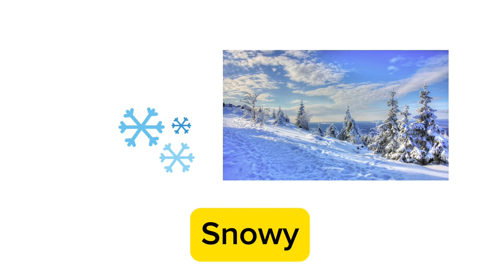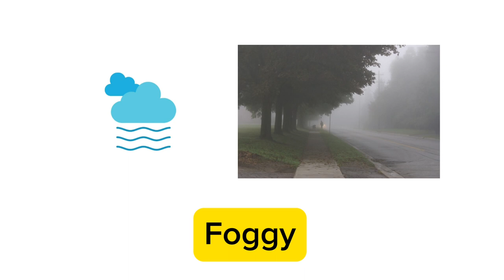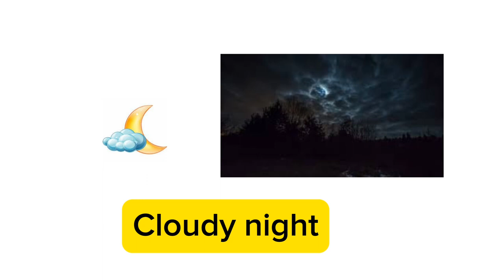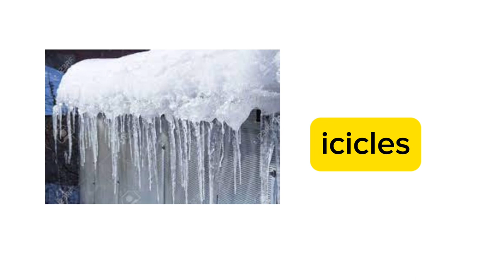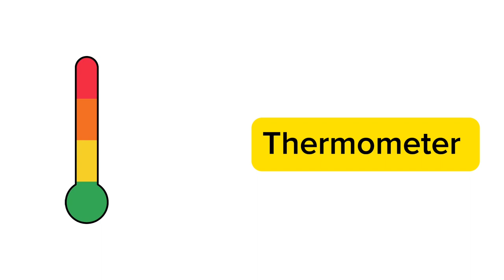learn english weather vocabulary | English practice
Weather vocabulary in English | Weather vocabulary | The Weather

The weather
Weather vocabulary in English
The Weather in English
Weather vocabulary

In this lesson, I am going to teach you some advanced vocabulary about the weather! Weather is a very popular topic for speaking, and learning the advanced words related to weather in English is absolutely essential! So, grab a pen and a piece of paper, watch this lesson and take notes!